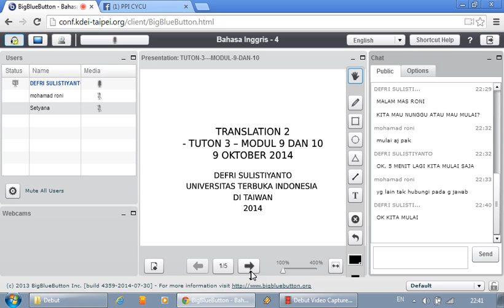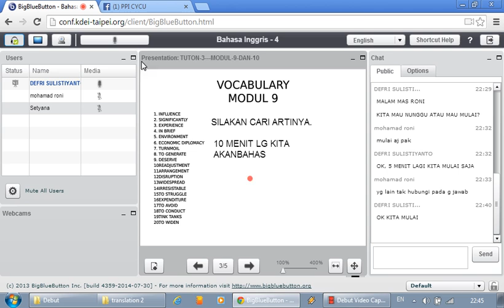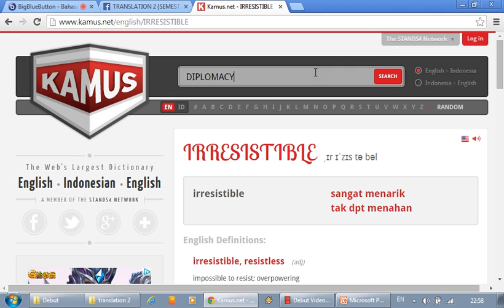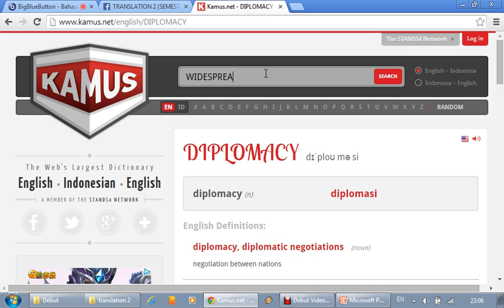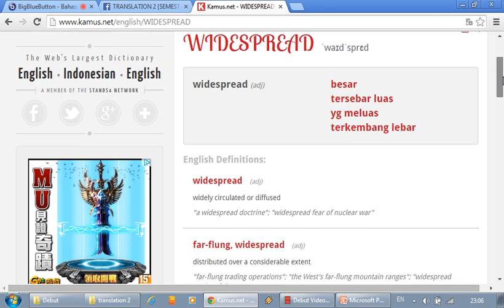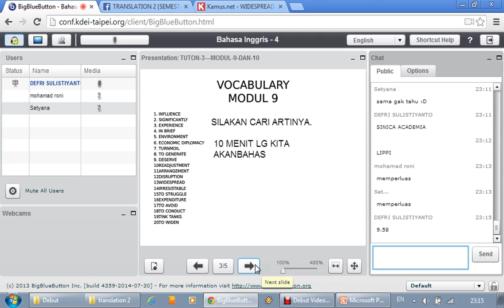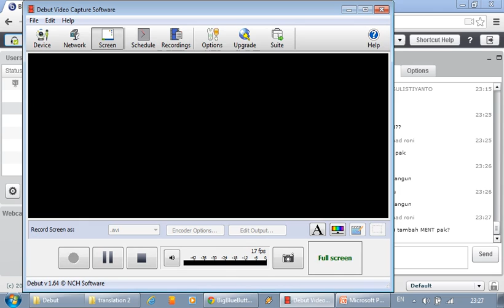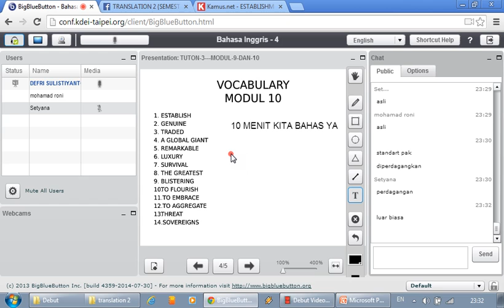2014 2 TRANSLATION 2 UTT TUTON 3 10102014 part